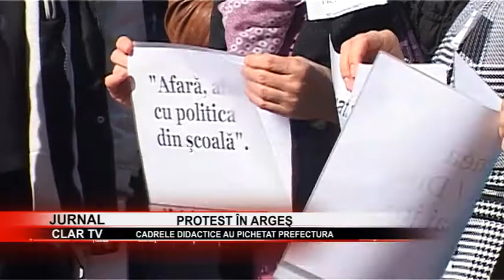stire 03 10 2017 PROTEST AL PROFESORILOR ÎN ARGEȘ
Semnal de alarmă tras de profesorii din Argeş. Aceştia au protestat luni, timp de două ore în Piaţa Vasile Milea. Profesorii au o serie de nemulţumiri pe care le-au adus în atenţia guvernanţilor.